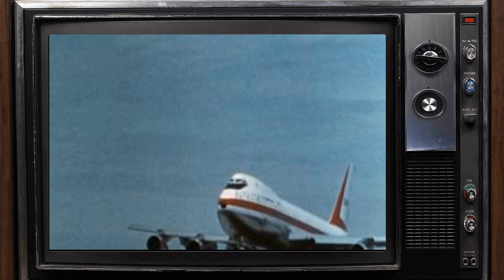Online Feedback Reveals: Adam-12 TV Series Is Barely Recognized by the Youth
Martin Milner as Officer Pete Malloy
Kent McCord as Officer Jim Reed
Shaaron Claridge as Dispatcher
William Boyett as Sgt. MacDonald
Fred Stromsoe as Officer Jerry Woods
Gary Crosby as Officer Ed Wells
Claude Johnson as Officer Brinkman
Art Gilmore as Lt. Moore
William Stevens as Off. Jerry Walters
Marco Lopez as Officer Sanchez
Robert Patten as Det. Sgt. Stone
Jack Hogan as Sgt. Jerry Miller
Kenneth Washington as Officer Miller
Chuck Bowman as Det. Cole Edwards
William Elliott as Officer Grant
Robert Rothwell as Off. Russo
Raymond Mayo as Suspect
Don Ross as Investigator Kincaid
Jed Allan as Reno West
James McEachin as Freddy Rivers
Robert Donner as Teejay
Myron Healey as Carl Tremain
Virginia Gregg as Anne White
Jim B. Smith as Investigator Johnson
Natalie Masters as Woman
Rick Warick as Desk Officer
Leo Gordon as Carl Carney
Robert Clarke as Dan Johnson
Burt Mustin as Charles Jenkins
Lew Brown as Sgt. Gus Baron
Art Balinger as Capt. Grant
John Nolan as Bill Bradley
Foster Brooks as Citizen
Howard Culver as Doctor
Joseph Mell as Bart Silver
Lawrence Levine as Cab Driver
Alfred Shelly as 1st Man
Sam Edwards as Elvin Brady
Thomas Bellin as Charles Hammond
Dan Ferrone as Officer Johnson
Ronne Troup as College Girl
Lillian Bronson as Edna Digby
Eve Brent as Ginger
George Brenlin as Duke Dukowski
Don 'Red' Barry as Charlie Bishop
Bob Hastings as Bartender
Lewis Charles as Gene Ellis
John Gallaudet as Charley
Paul Gleason as Instructor Chuck Williams
John Dennis as Bartender